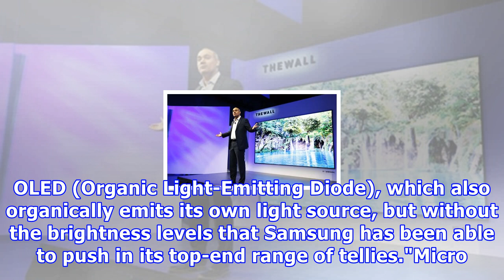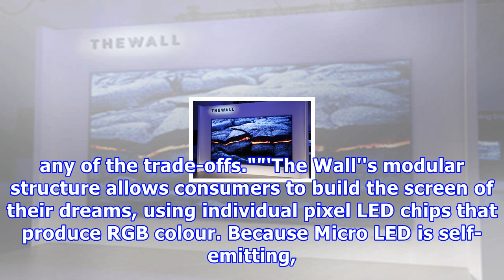Samsung unveils 'the wall': the world's first microled tv, set to take on oled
Over the last few years there's been a war between OLED and LED-backlit TVs. Samsung has opted for the latter, with its own QLED technology, which delivers the brightest picture going - but can't negate the need for a backlight and, therefore, has been unable to offer the cleanest, cloud-free image going. That's set to change with MicroLED, says Samsung. The new technology, shown off in 'The Wall' - a 146-inch TV prototype, unveiled at the company's First Look event at CES 2018 - uses individual...